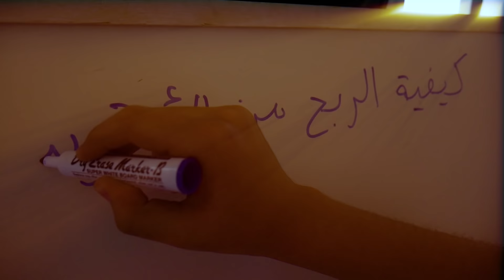CHYATA - BOUZBAL (Official Music Video)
- ANAS -

- AYOUB -

- HAMZA -

- WALID -